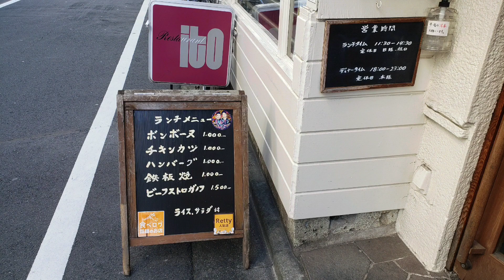イトのボンボーヌ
みんな大好きボンボーヌ……？

昔何かのTVで見たけどすっかり忘れてたやつ

ざっくり言うとチーズハンバーグ

後から来た人全員ボンボーヌ頼んでた

ハンバーグも同じ1000円やったけど、チーズ抜きで何が増えるんやろ？